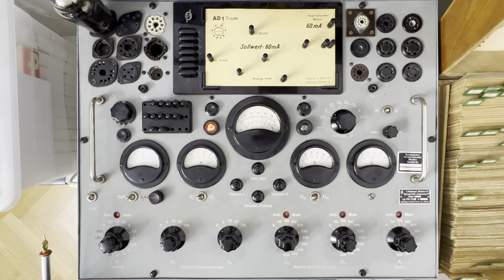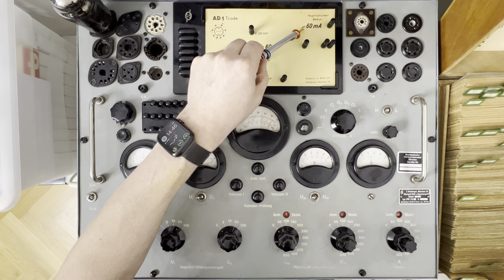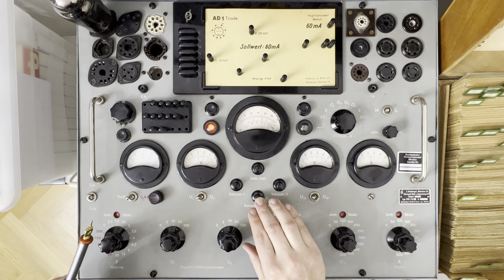Testen und Betrieb der AD1/350 von Telefunken.